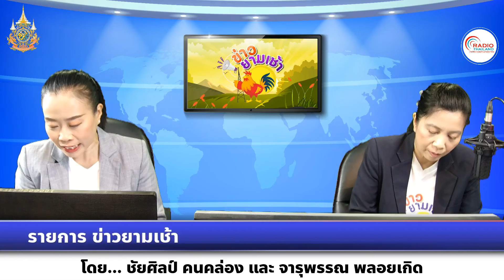รายการ ข่าวยามเช้า วันที่ 7 พฤศจิกายน 2567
ออกอากาศ ทุกวันจันทร์ - วันอาทิตย์ เวลา 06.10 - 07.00 น.
โดย ชัยศิลป์ คนคล่อง และ จารุพรรณ พลอยเกิด